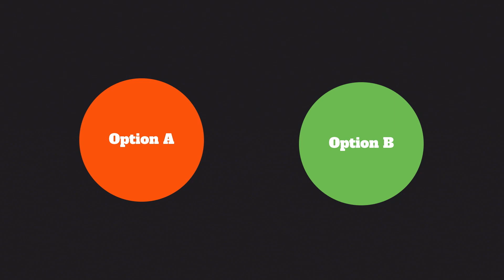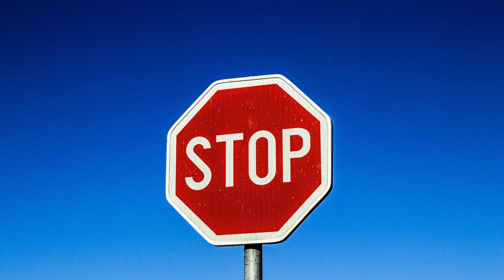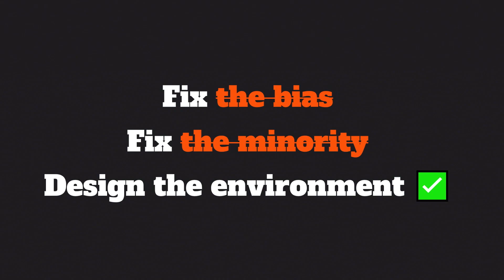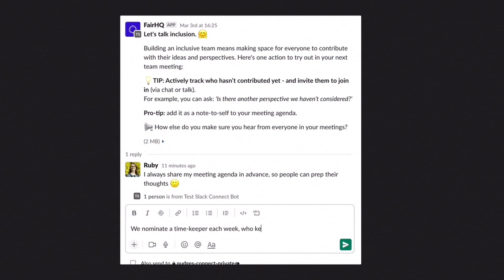Redesigning our workplaces for more inclusion and diversity | Bibi Groot | TEDxPorto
We make sense of the world using as little conscious mental energy as possible. In fact, 99.99% of all of our mental processing happens unconsciously. But these mental shortcuts and snap judgements create bias, which is bad news for diversity and inclusion. Behavioural scientist Bibi Groot offers a new approach to building fair workplaces: focus on changing your policies and processes, and our minds will follow. Bibi Groot is Head of Behavioral Science at Fair HQ, a London-based tech startup with a mission to help businesses build more diversified and inclusive teams.
Before she joined the startup world, Bibi worked in public polity as Director of Research and Politics at CLOO and as Advisor at the Behavioural Insights Team, in London, where she conducted large-scale experiments in cooperation with the UK government.
Bibi has a PhD in Behavioural Public Policies and has a Masters degree in Social Cognition by University College London. This talk was given at a TEDx event using the TED conference format but independently organized by a local community.